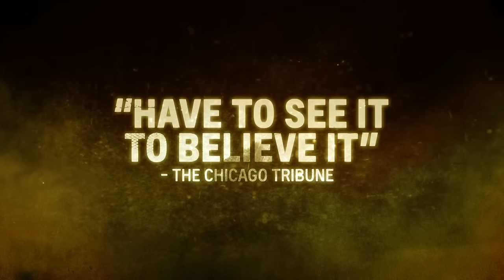Hoarders: Season 8 New Episodes Sundays 9/8c | A&E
Watch new episodes of Hoarders Sundays 9/8c on A&E

Hoarders
Season 8